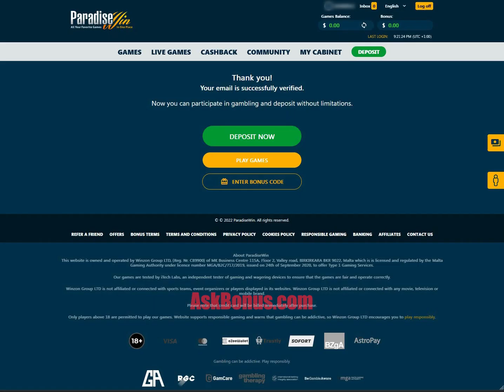NEW ParadiseWin Casino No Deposit Bonus 50 Free Spins on AskBonus.com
How to get your bonus? In our short videos you can see the process of claiming bonuses - easy and fast.
Here you can see how to get Fresh ParadiseWin Casino No Deposit Bonus 50 FreeSpins!